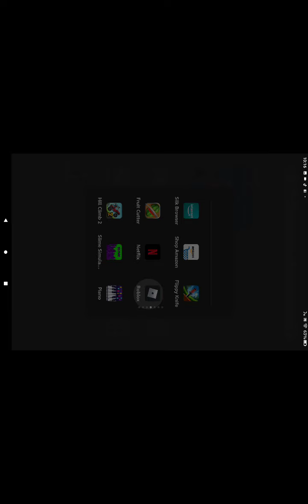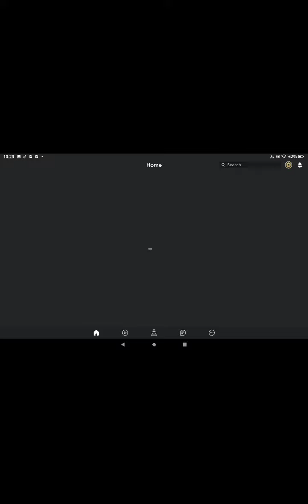Trolling in tiny trampoline park (roblox)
Trolling in tiny trampoline park but some funny stuff happens.